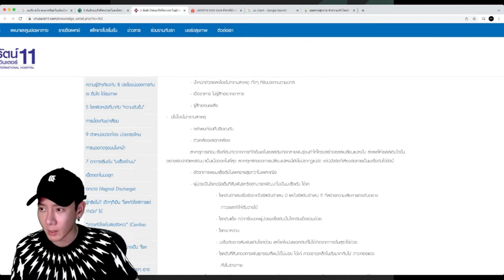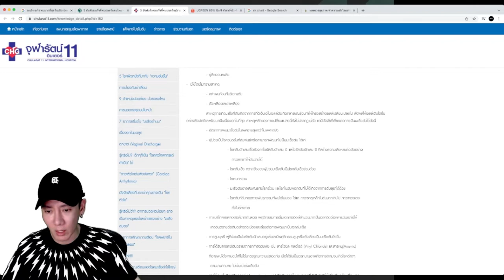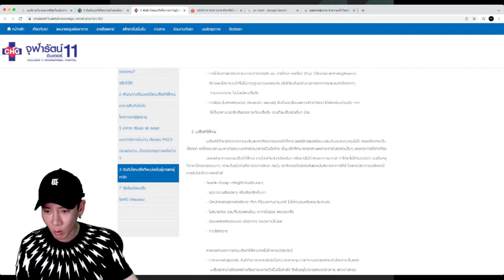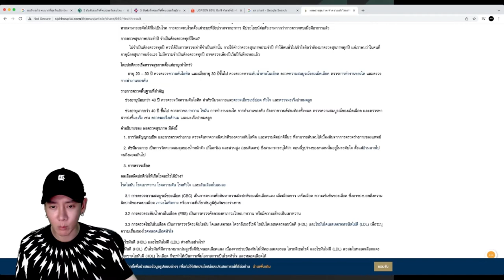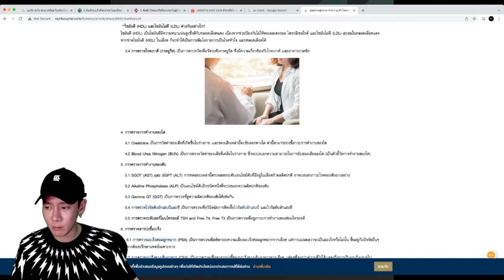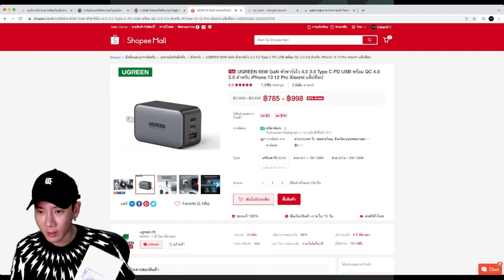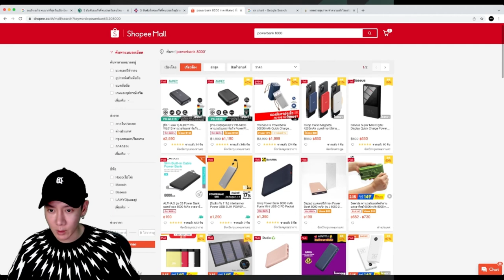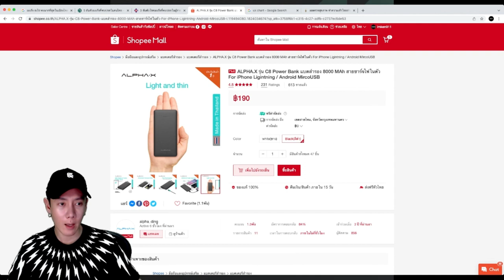3 อันดับ ต้นๆ มะเร็ง ในเมืองไทย และ การตรวจสุขภาพ ประจำปี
Line :  djken911